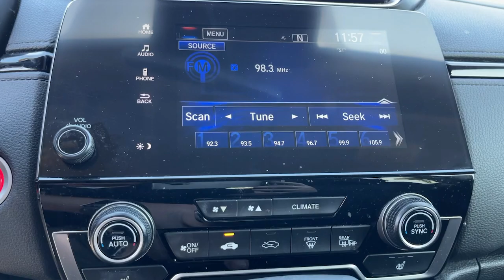2017 Honda CR-V Riverside, Temecula, Loma Linda, Orange County, Corona, CA G0865A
Crystal Black Pearl Used 2017 Honda CR-V available in Corona, California at Cardinale Way Hyundai Corona. Servicing the Riverside, Temecula, Loma Linda, Orange County, CA area.

Clean CARFAX. Black 2017 Honda CR-V EX FWD CVT 1.5L I4 DOHC 16V BLUETOOTH, REAR VIEW CAMERA, MP3 CAPABLE, NAVIGATION/GPS, SUNROOF/MOONROOF, KEYLESS ENTRY, CLEAN CARFAX, ANDROID/APPLE CAR PLAY, CR-V EX.brbr28/34 City/Highway MPGbrbrAwards:br * JD Power Automotive Performance, Execution and Layout (APEAL) Study * 2017 KBB.com 10 Most Awarded Brands * 2017 KBB.com Brand Image AwardsbrKelley Blue Book Brand Image Awards are based on the Brand Watch(tm) study from Kelley Blue Book Market Intelligence. Award calculated among non-luxury shoppers.  Kelley Blue Book is a registered trademark of Kelley Blue Book Co., Inc.brExperience the Cardinale Way difference. We develop outstanding relationships where everybody wins. All prices are plus dealer installed Protection Package for $1485.00. Proudly serving Inland Empire, Corona, Riverside, Ontario, San Bernardino, Orange County, Yorba Linda, Chino Hills 92882.brbrReviews:br * Plenty of adult-sized room in both seating rows; more cargo capacity than most rivals; rear seatbacks fold flat at the tug of a lever; appealing roster of tech and safety features. Source: Edmunds